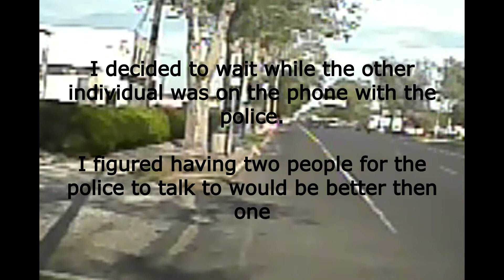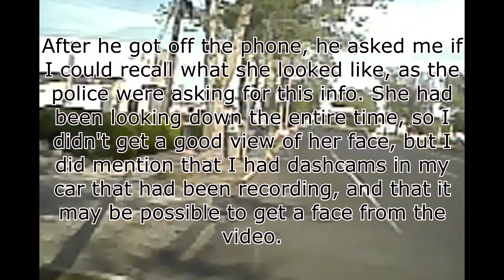Give A Helping Hand To Others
I was driving to the car wash, when I noticed traffic was being held up. Just a few cars ahead in front of me, I noticed an elderly woman, who seemed to be having trouble crossing the street. Her eyes were closed and she was standing motionless on the median. I decided to pull over and assist her to prevent what could have become a serious accident.